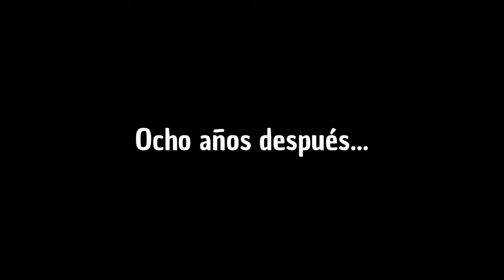Cobertura📹 en Ascenso: Cobreloa🟠🦊 campeón del Ascenso🏆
Los loínos derrotaron a Rangers por 2-1 en el último minuto con gol de Cristián Insaurralde y sellaron su regreso a la máxima categoría del fútbol chileno luego de ocho temporadas.

Edición: Cris Ignacio Illanes
Entrevistas: José Antonio Peña - Enelcamarin.cl
Videos: @ElPortaldelAscenso | @Altamirano.Matias | @vamoszorros | @Calamadictos
Arenga Rodolfo González: Cobreloa